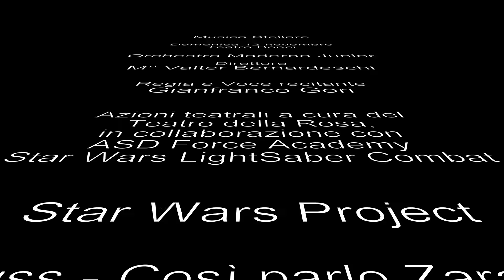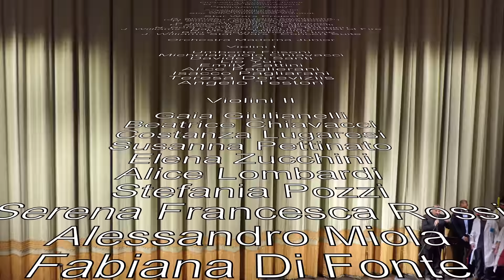2017 11 12 Bernardeschi Maderna Junior Bonci Cesena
Musica Stellare
Orchestra Maderna Junior
Direttore M° Valter Bernardeschi
Regia e Voce recitante Giancarlo Gori